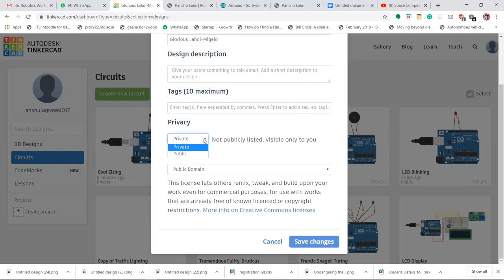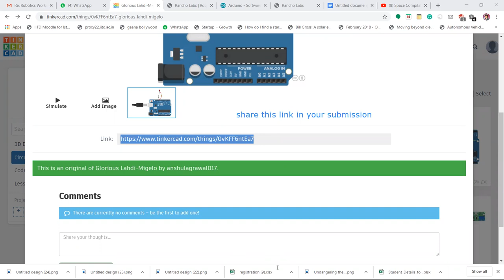How to share a Tinkercad Project